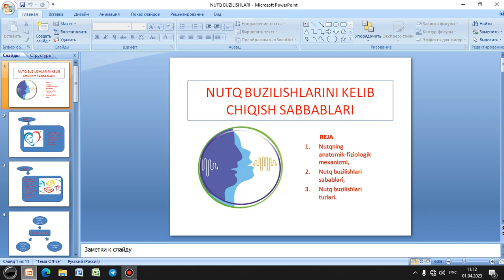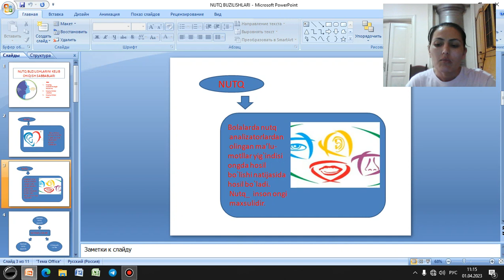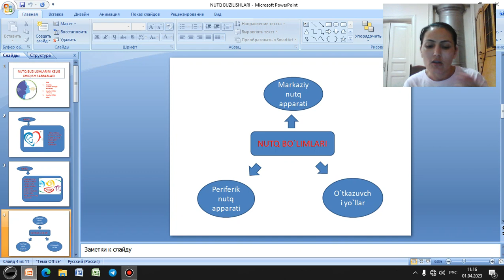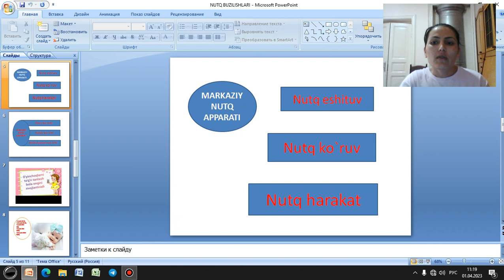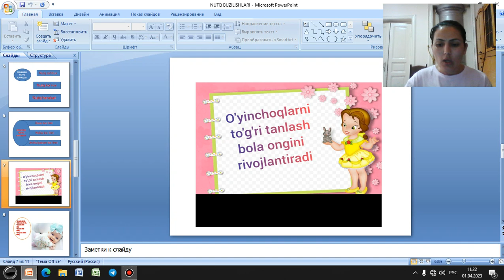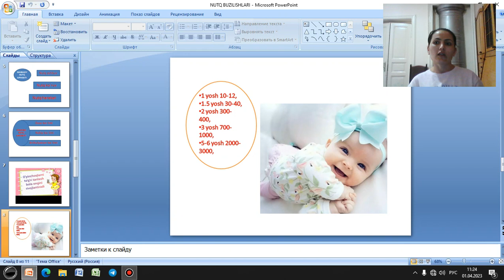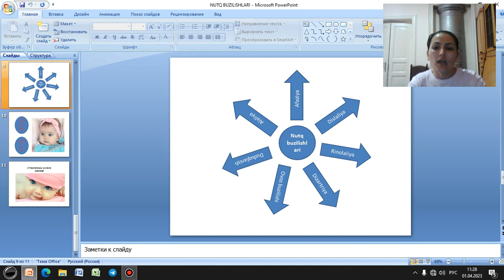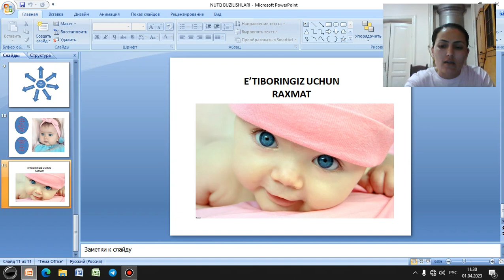LOGOPEDIYA NUTQ BUZILISHLARI SABABLARI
Nutq buzilish sabablari